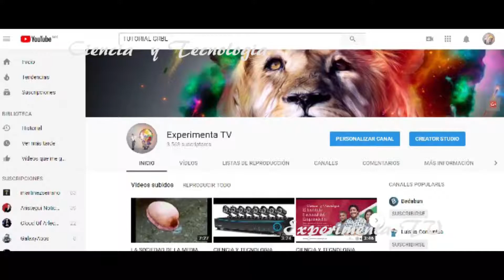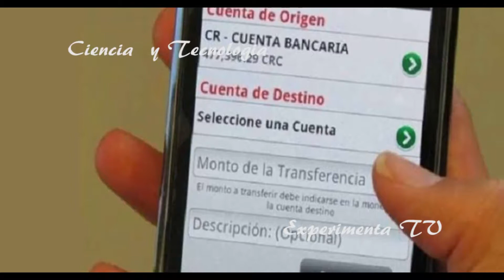CIENCIA Y TECNOLOGIA CIBER ATAQUE SPEI